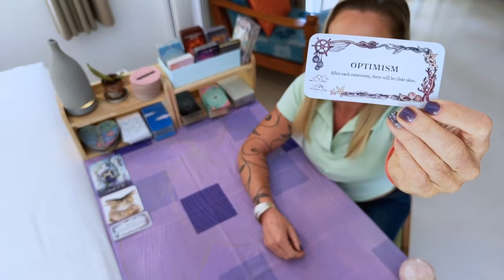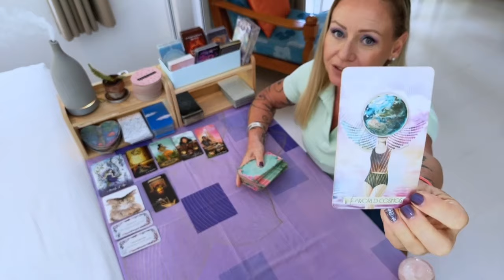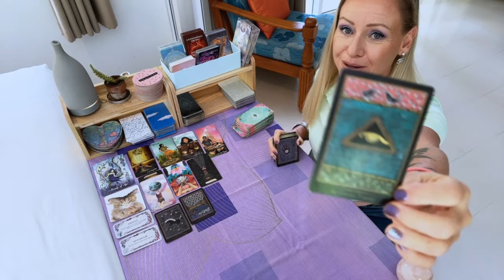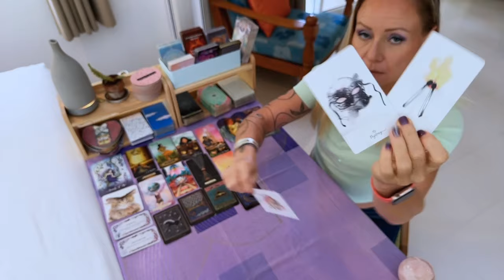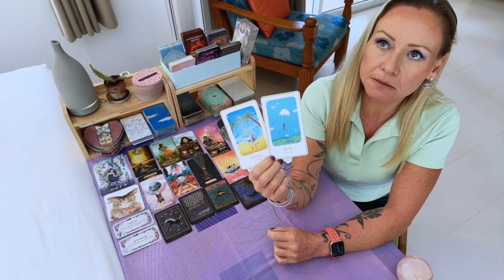🔮A trip alone has you meeting someone special!🔮SCORPIO TAROT